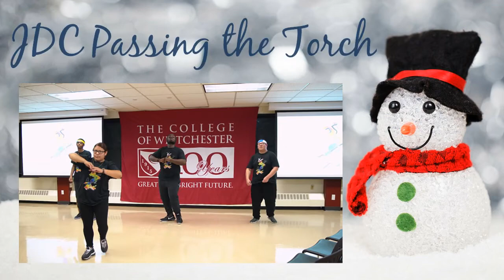CW Holiday Card 2019